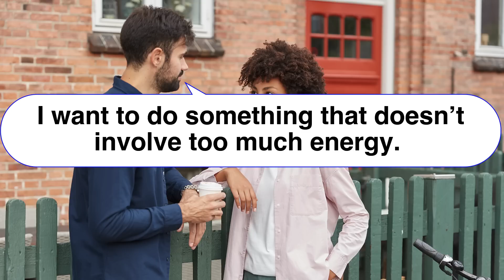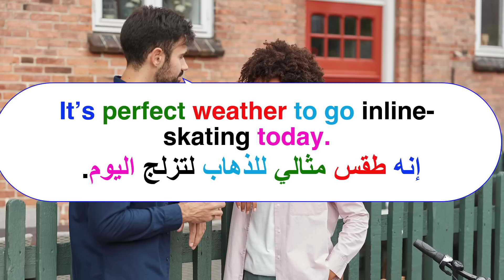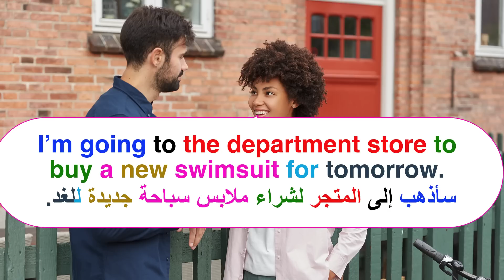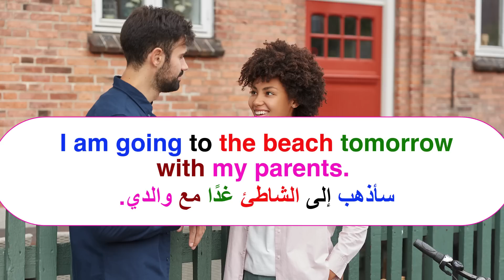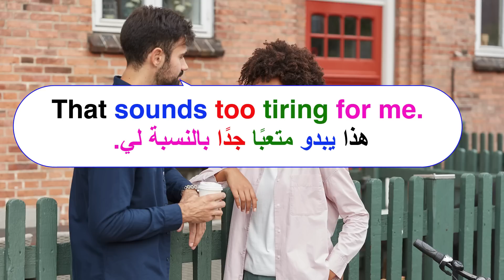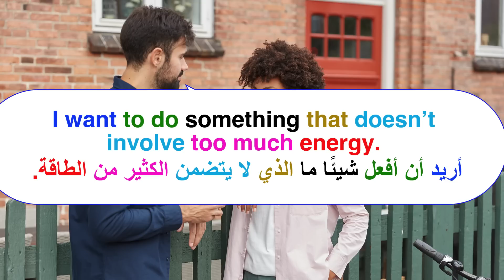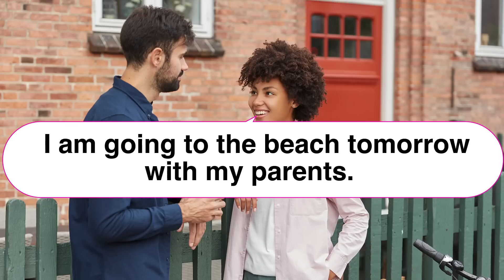تعلم اللغة الإنجليزية من خلال المحادثة Learn English from daily conversation